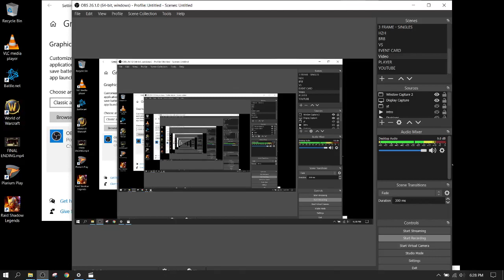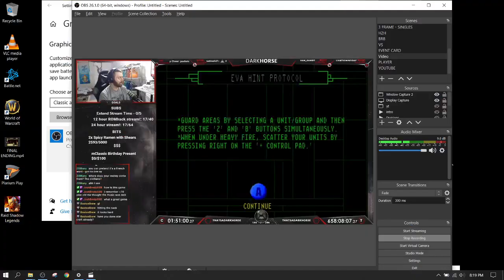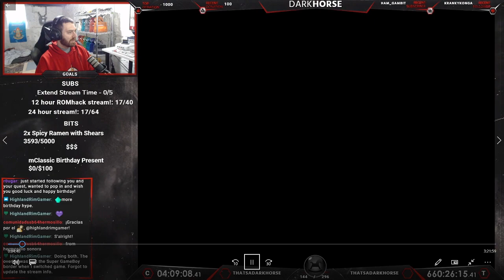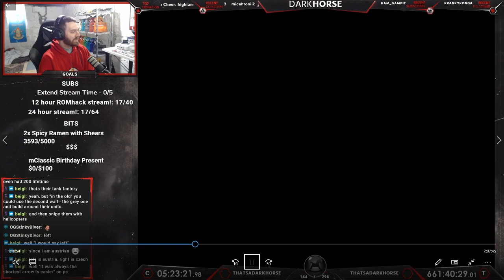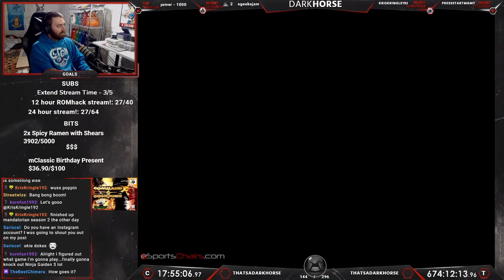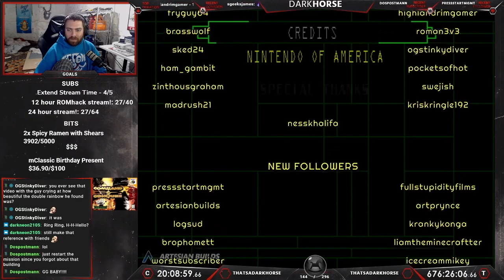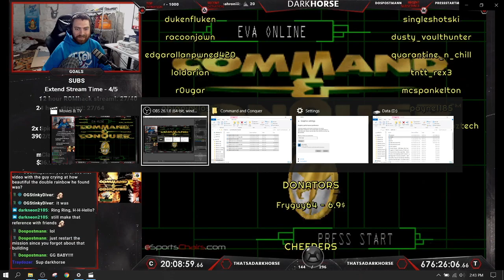Command & Conquer - Darkhorse Beats EVERY N64 Game - The Great N64 Challenge